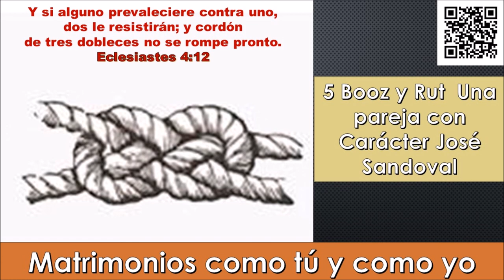Booz y Rut Una pareja con Carácter José Sandoval